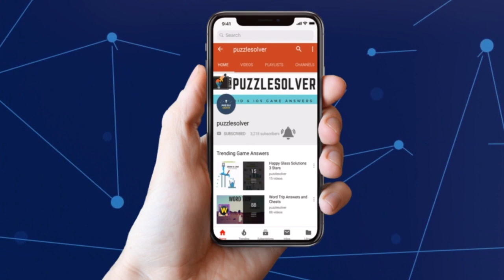Wordbrain Puzzle of the day January 1 2019 Answers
Here are the answers to Wordbrain Puzzle of the day Tuesday January 1, 2019.